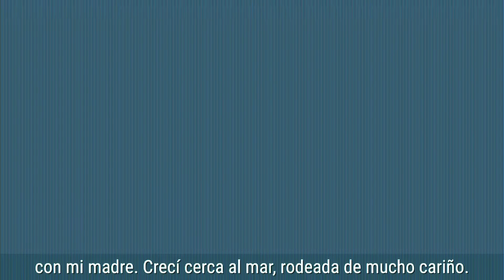En esta ciudad diversa y que nos acoge a todos queremos que hagas parte de Raíces.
Que alcen la mano los emprendedores de Bogotá 🙋🙋‍♂️ les tenemos una gran noticia.